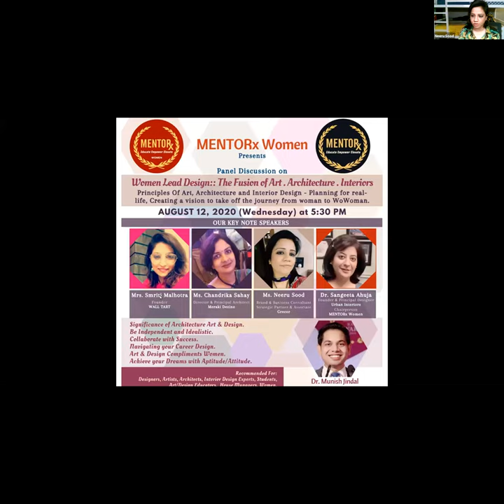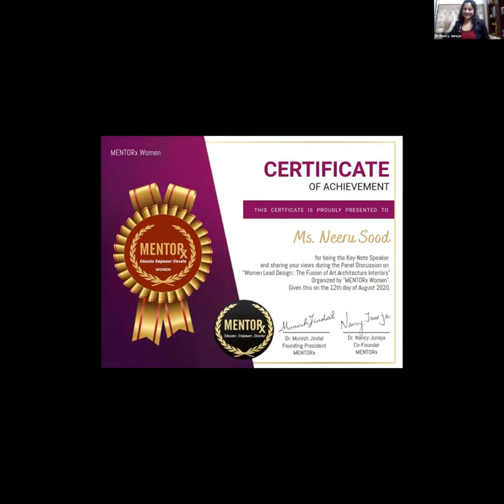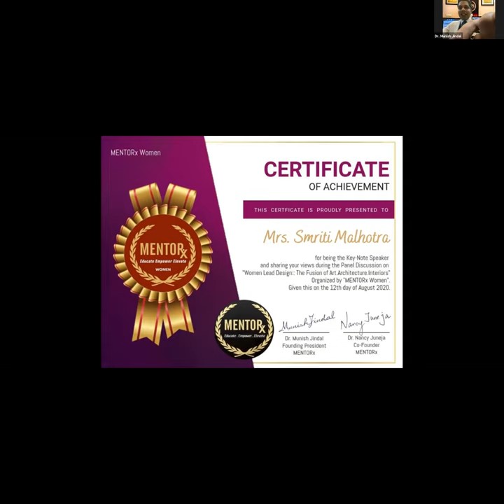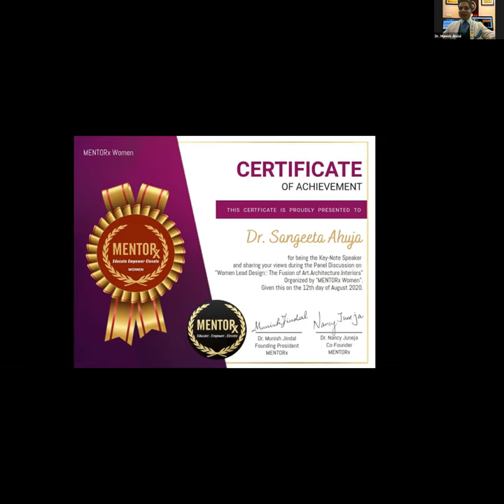MENTORx - Panel Discussion- Women Lead Design: The Fusion of Art. Architecture. Interiors-12Aug2020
MENTORx Women Lead Design: The Fusion of Art . Architecture . Interiors

Principles Of Art, Architecture, and Interior Design - Planning for real-life, Creating a vision to take off the journey from woman to WoWoman.

Sub-Topics:
1. Significance of Architecture Art & Design.
2. Be Independent and Idealistic.
3. Collaborate with Success.
4. Navigating your Career Design.
5. Art & Design Compliments Women.
6. Achieve your Dreams with Aptitude and Attitude.

MENTORx Women is a global solidarity initiative to recognize, respect, honor, and celebrate women named - “WoWoman”. MENTORx Women is an initiative undertaken by MENTORx Founders for the recognition, respect, honor, and celebration of Women. An Empowered woman empowers women - lead by example - Make others rise, this is the way we can make others grow and we grow together.

MENTORx women is a space where women from every backup, race, and religion can come together in place of community and get ready to reach their maximum potential. We are goal chasers, dreamers, and hardworking hustlers ready to reach for more. We have curated a platform to connect, collaborate, co-create, and celebrate the journey, a journey that is positively impacting the lives of millions around the globe.

“Possibilities are endless here; we make your dreams come true”.